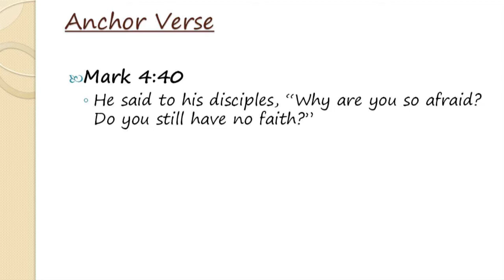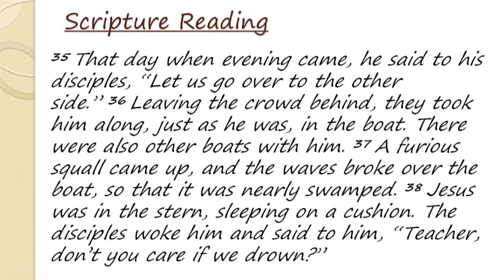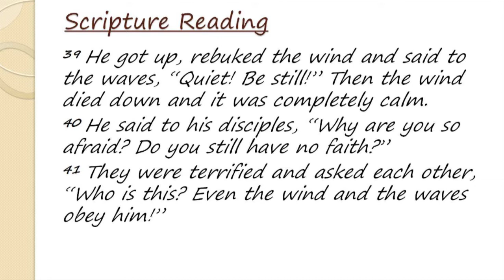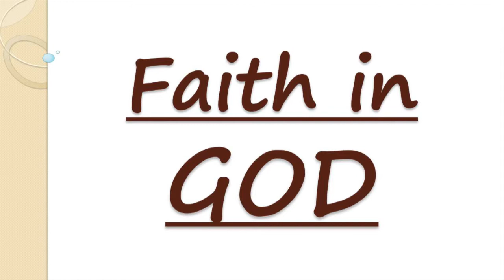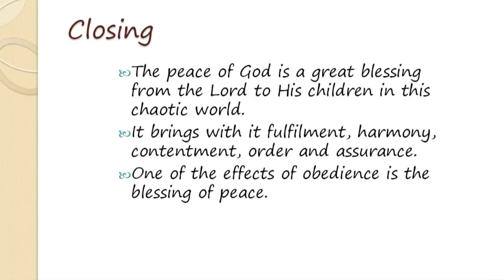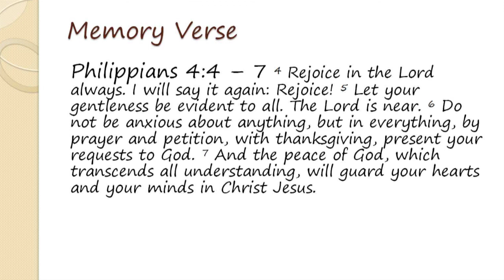Yahweh Shalom: God Our Peace- 4/27/18 - Ptr. Benjo Francisco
Mark 4:40

He said to his disciples, "Why are you so afraid? Do you still have no faith?"

* The peace of God is a great blessing from the Lord to His children in this chaotic world.
* It brings with it fulfillment, harmony,  contentment, order and assurance.
* One of the effects of obedience is the blessing of peace.

* Always remember that the Lord is near to His children.
* We just need to trust Him more and remember that He will never leave us or forsake us.
* Leave the life of sin and let the peace of God reign in your life.